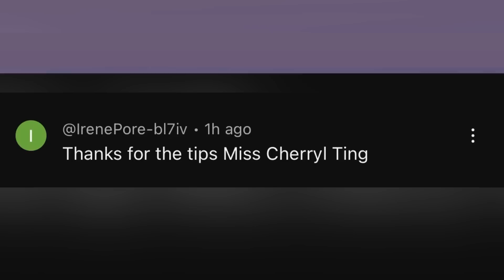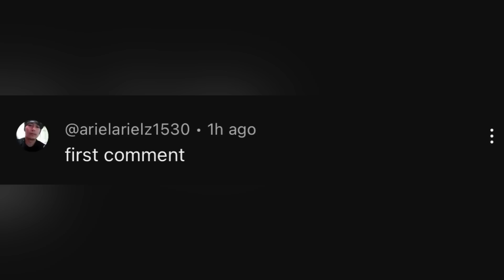SIGNS NA TRIP AT S’X LANG HABOL NYA | CHERRYL TING